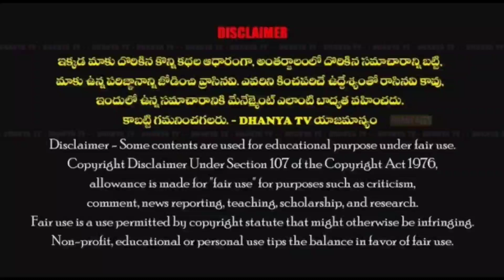కొత్తపల్లె సర్పంచ్ జగనన్న కాలనీలో సొంతనిధులతో నిర్మించిన గృహాన్ని ప్రారంభించిన MLA రాచమల్లు